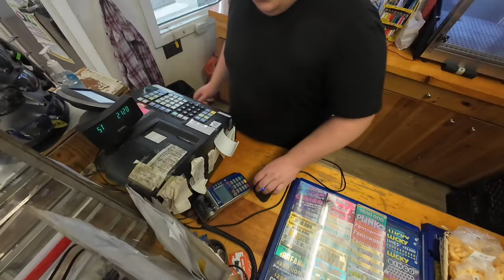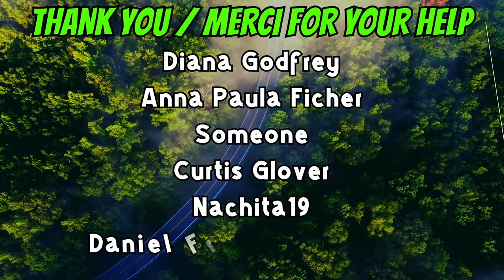06-09-24 | First ATV Ride Of 2024 | Part-2